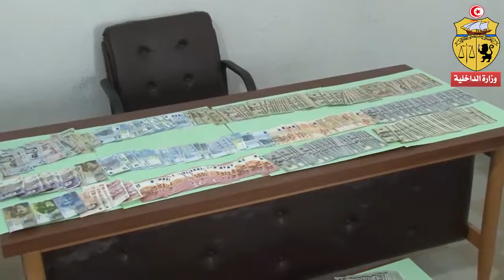تونس / متابعات أمنية مكثفة لعدد من القضايا الإجرامية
نشاط امني مكثف حثيث للإدارة الفرعية للقضايا الإجرامية بإدارة الشرطة العدلية خلال الأيام القليلة الماضية، تمكنت من خلالها من الكشف عن عديد القضايا من بينها:
• شبكة مختصة في سرقة السيارات والتفريط فيها بالبيع
• سرقة مبلغ مالي هام من أحد النزل بجهة البحيرة بتونس العاصمة
• سرقة مبلغ مالي قدره 18 ألف دينار من داخل إحدى السيارات مع سبق الترصد والملاحقة.
فكرة عن أهم هذه القضايا الإجرامية وحيثياتها في الفيديو التالي.